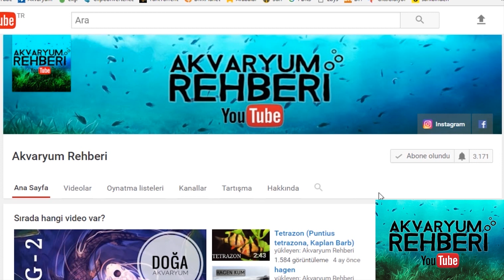Nadir Türler: Microctenopoma Ansorgii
Duyurular ve gelecek videolar için facebook sayfasını takip edin.